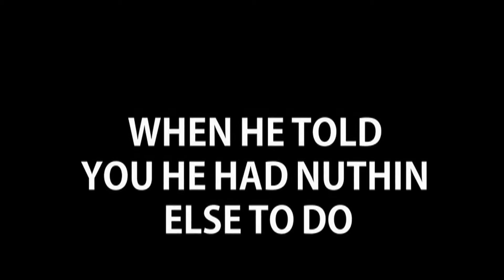Cuddie Mac Promo